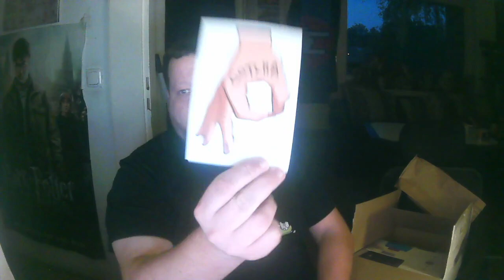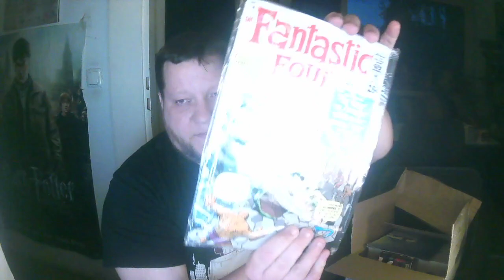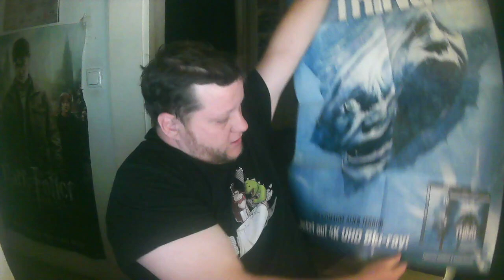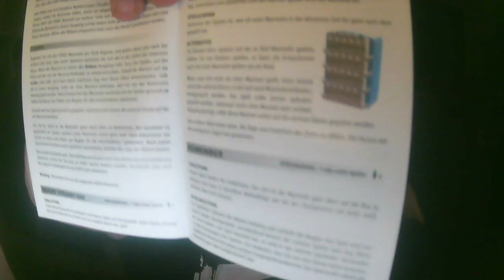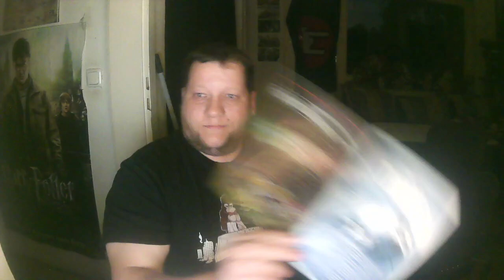Unboxing Video der Getdigital vom September 21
Moin Freunde
Hier kommt das neusete Unboxing der Getdigital vom Sep. 2021
Es ist währendes Livestream aufgenommen worden.
Viel Spaß beim Anschauen
Euer Bond1104